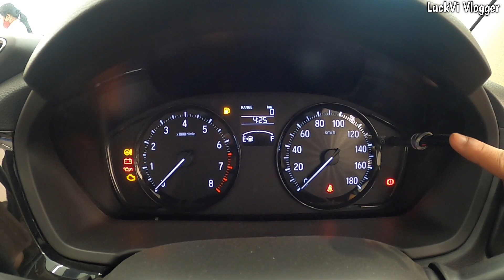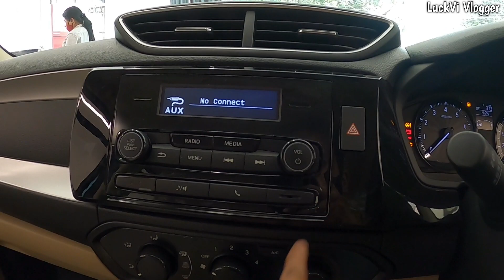2022 New Honda Amaze S Variant Compact Sedan With New Futures, Price & New Looks | Detail Review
LuckVi Vlogger.

2022 New Honda Amaze S Variant Compact Sedan With New Futures, Price & New Looks | Detail Review

Araceli Honda MGS Infrabuild Pvt. Ltd Near Novelty Cinema, Opp. Daya Nidhan Park Lalbagh, Lucknow (U.P)

Mr. Dilip Sharma

☆ 2022में New Futures, New Looks, Design & Price के साथ | All New 2022 Maruti Suzuki Swift ZXI Plus =

22में New Finance Processके साथ पैश है New Futures And Looks,Design वाली Bike/Honda Livo 110 Finance =

☆ 2022में New Finance Processके साथ पैश है New Futures And Looks,Design वाली Bike/Honda SP 125 Finance =

☆ 22में 110ccकी New Futures,Price And Mileage के साथ आ गई No1Bike|Detail Review Honda Livo 110 Drum =

☆ 2022में Newly 110CC की X SPL Dual Tone Breaking DLX Pro Bike आ गई | Detail Review Bajaj CT 110X BS6 =

☆ 2022में Newly 125CC की SPL SunSet Gold DualTone Edition Bike आ गई| Detail Review Hero Glamour XTec =

☆ ये हुई न बात 👌2022में The All New WagonR ZXI+ MT सिर्फ @ 6.48Lacs में/New Mileage And Futuresके साथ =

☆ 2022की 100CC iTouch Smart XL-100 Pro Best Mileage के साथ| Detail Review TVS XL100 Heavy Duty iTouch =

☆ 2022में LED Ring वाली 150CC Dual Breaking System Pro Bike आ गई|Detail Review Bajaj Pulsar 125 BS6 =

☆ 22में New Update के साथ Dual Tone Or Dual Breaking System Pro Bike आ गई|Detail Review Honda Livo BS6 =

☆ दमदार Mileage और दमदार मज़बूती के साथ पेश है 2022की Newly Deluxe Pro|Detail Review Hero HF Deluxe का =

☆ 22की New Premium Pro Edition 125CC Bike आ गई New Mileage के साथ|Detail Review Honda Shine 125 BS6 =

☆ 22में New Green Edition के साथ पैश है HF Deluxe अच्छे Mileage वाली Bike|Detail Review Hero HF Deluxe =

☆ Vlogging Camera =
☆ Gopro Camera Tripod =
☆ Motovlogging Helmet =
☆ Gopro Mic Adapter =
☆ Gopro Helmet Mounts =